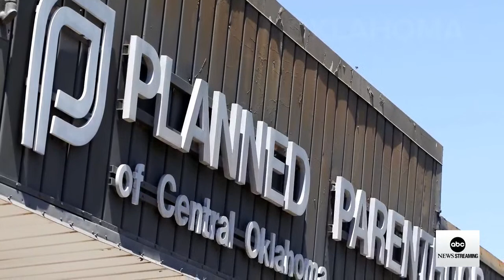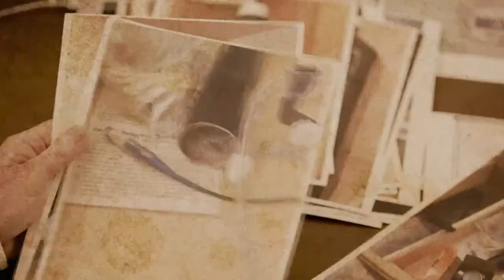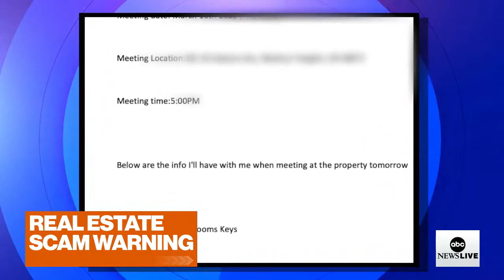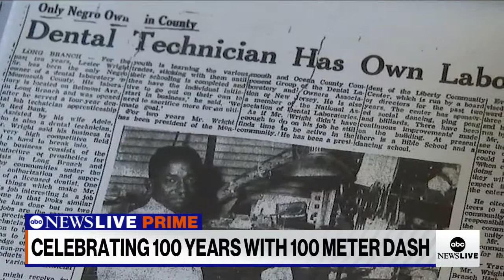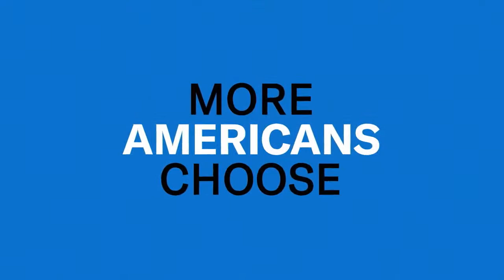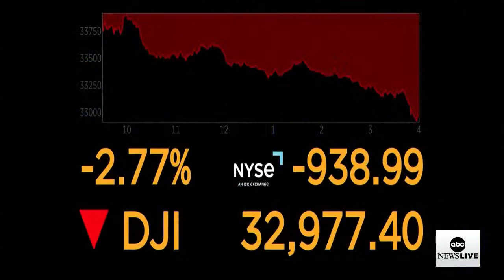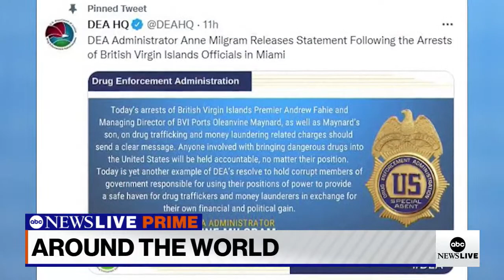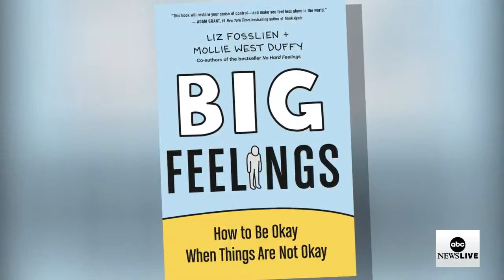ABC News Prime: OK abortion legislation; Saving rhinos in South Africa; Shanghai's COVID lockdown